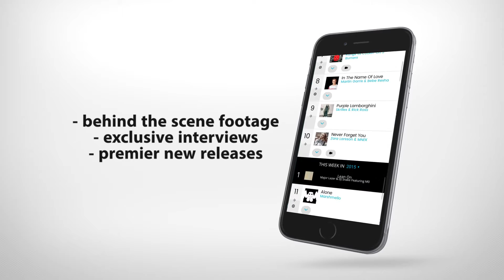RL Mobile Technology - EDM Music App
Download the OFFICIAL IOS application for the EDM Music App

Here's What You Get:

- free ringtones
- free interviews
- free music downloads
- free music videos
- free streaming videos
- free merchandise
- behind the scene footage
- exclusive interviews
- premier new releases

SOCIALLY CONNECTED

The tools described below allow us to share information with you quickly, using Instagram, Twitter and Facebook give you the option to engage in a real-time conversation.

MUSIC VIDEOS & INTERVIEWS

Official Best EDM Techno & Dance Music YouTube channel. Find all the exclusive interviews & backstage footage here on this channel.

FREE MERCHANDISE

Shop online for the Best EDM Techno & Dance Music merchandise, t-shirts, clothing, apparel, hoodies, caps, hats & much more!

Popular Genres & Moods for Electronic Dance Music :

trap
hardstyle
house
indie dance
mid-tempo
pop
sexy
tech
trance
glitch hop
future bass
festival
break beat
chill
deep house
dub step

The Best EDM Techno & Dance Music is a totally free app, which allows you to search from thousands of Songs and Lyrics TOP of your electronic dance music artists.

We hope you enjoy the EDM Music App

Thanks for all the love and support thus far. RL Mobile Technology